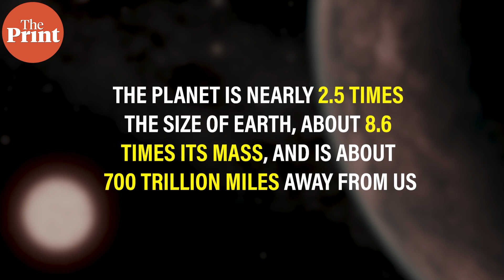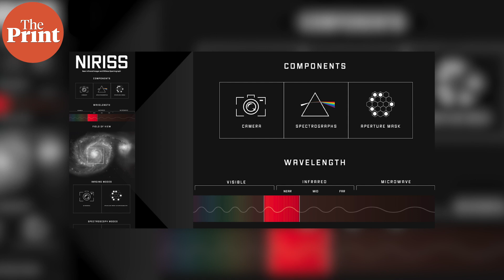Life beyond the solar system? Team led by Indian-origin astrophysicist finds strongest hints yet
Scientists from the University of Cambridge have found compelling signs of carbon-bearing molecules, including methane and carbon dioxide in the atmosphere of the distant exoplanet, K2-18b. The team is led by an Indian-origin astrophysicist, Nikku Madhusudhan.